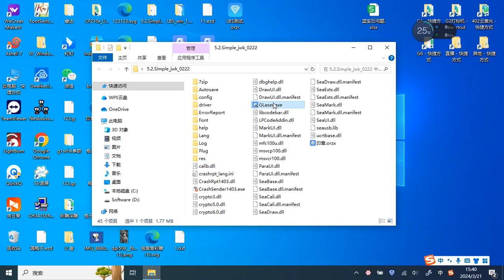G2 Engraving On The Inside Of The Ring-GLASER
Amazon Japan
G2 JP
G1 JP
Gweike Cloud JP

Amazon US
Pro 50W Bundle：
Gweike Cloud：

Amazon CA
Gweike Cloud
Gweike Cloud Bundle